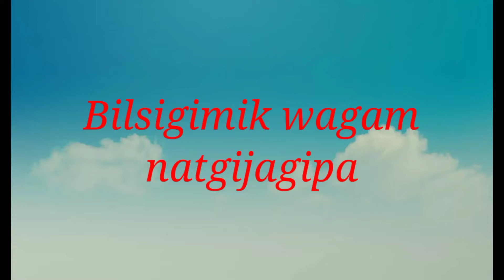New Garo comedy video//Bilsigimikna wagam natgijagipa.